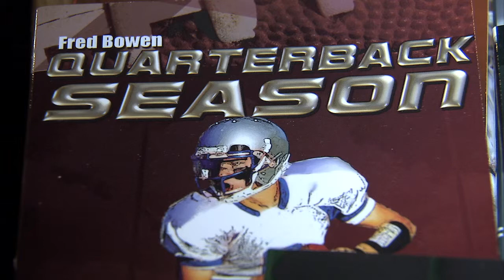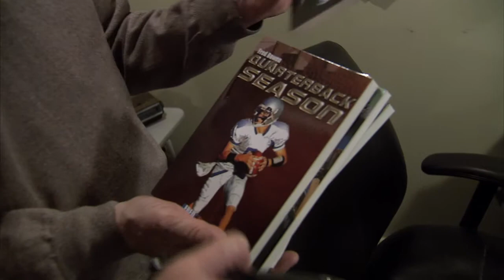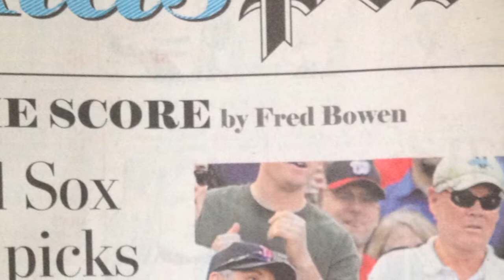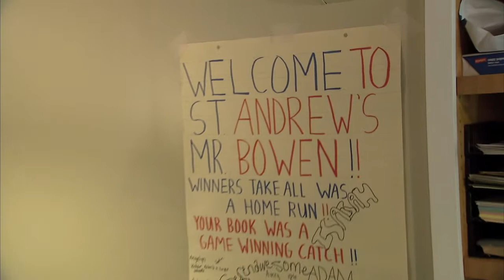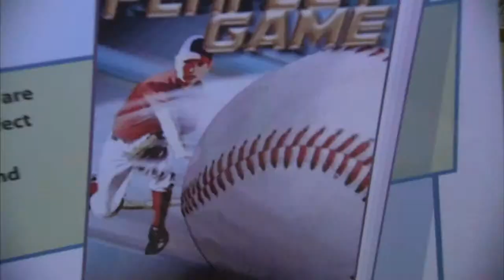Bottom Line Fred Bowen